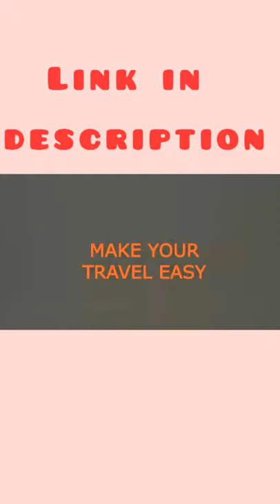Portable Travelling Shoe bag 👍🔥🙏❤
Handcuffs Travel Shoe 🥾Bags Multipurpose Portable Travelling Shoe Holder Storage Bag Footwear Organiser Pouch (Grey)

youtube shorts
travel acessories
shoe bag

✔ SHOE STORAGE BAGS -- These shoe storage bags are most appropriate to store your footwear in perfect condition. Keep your slippers and flip-flops safe in mesh compartment. The sports shoes or your office shoes can conveniently stay in compartment. This shoe pouch is ready to travel with you, be it a holiday or a trek. It can also be used as makeup bag, toiletries bag, clothes package and for other uses.

✔ STYLISH & SMART SUBSTITUTE -- The sturdy and durable shoe bag with transparent window in the front is spacious enough to organize all your shoes and footwear in a neat pack before travel. A stylish and smart substitute for your unorganized shoe pouches, these premium travelling kit will definitely change the meaning of travel and luggage packing for you.

✔ KEEP YOUR SHOES AWAY FROM CLOTHES -- Multi-purpose travel shoe bag shoe storage pouch footwear storage organizer pouch shoe holder for men and women. Good design for home and travel use. Carrying shoes to the gym, or for keep your shoes away from your clothes so they're not spreading dirt to your clothing.

✔ PERFECT SIZE FOR -- Protects your shoes against scuffs and scraps when storing in suite case, keeps your shoes well organised and dust free in the closet. Good design for home and travel use. Perfect size for womens and mens shoes covers. Ideal for packing dance shoes, kids shoes, flip flops, sneakers, clothing, clothes, underwear, handbag, purse, hiking tennis golf shoes works as travelling organiser.

✔ CAN BE APPLIED AS -- It can be applied as shoes bag for yoga class, running, dancing, exercises, travelling and so on, also it can be regarded as makeup bags, travel bags, laundry bags, organizer bags or to store any items, one bag of multiple applications. Keeping your shoes well organized and dust-free in the closet and luggage. Good shoe care accessories for home and travel.

Description

Handcuffs Travel Shoe Bags Multipurpose Portable Travelling Shoe Holder Storage Bag Footwear Organiser Pouch

✔ It can be used in your travel, business trip, camping, gym exercise, handle on the top, you can hang it or easily take it to gym, breathable mesh offers a better condition for your shoes or clothes.

✔ 3 in 1 shoe bag, holds 1 pair of sneaker/High heels/leather shoes, 2 pairs of sandals or flat shoes, it can insert to the top of most trolley cases, can be easily put into the luggage and suitcase.

✔ Quality & Dust Proof Nylon+Polyester Material, always keep in good shape, not easy to get wet or dust, useful and nice look. Great for travelling or taking to the gym

✔ Quick access to your shoes, it can be put into your luggage suitcase, not like normal shoe bag which needs to be put in the suitcase and occupied a lot space and mixed with your clothes.

✔ Portable shoe bags keep your shoes separated from clothes in the luggage, protect your shoes from dust and damage during trip.

✔ The biggest room for leather shoes or high heels, two layers for sandals, flip flops, socks, or towels.

✔ Travel shoe bags handled your shoes with ease-allowing you to separate them and keep the rest of your stuff clean

✔ Top handle for conveniently carrying or hanging the bag.

✔ Two -way zippers for easily and quickly opening and making pick-and-place in orderly.

✔ A transparent window in the front.

✔ It is big enough to hold the largest shoe size.

✔ It can be cleaned and reused increasing its utility.